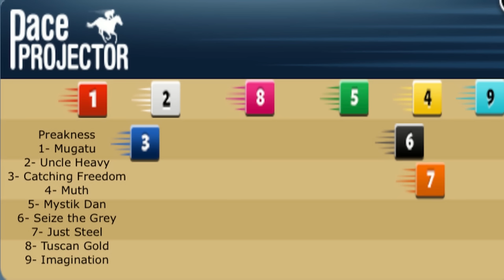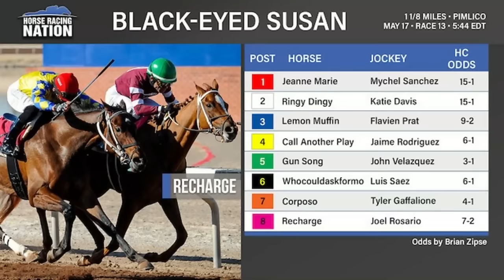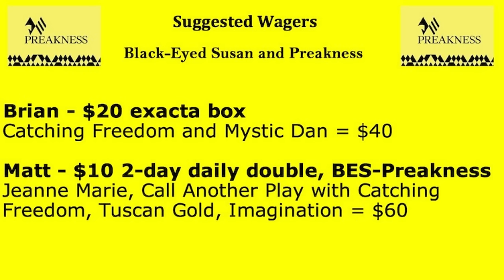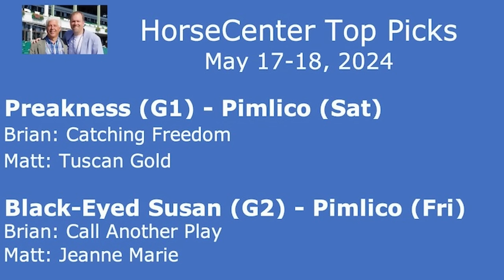Preakness Stakes and Black-Eyed Susan top picks on HorseCenter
This week on HorseCenter Brian and Matt handicap the second leg of the Triple Crown. Kentucky Derby winner Mystik Dan looks to add the Preakness Stakes. Your hosts also offer suggested wagers for the big race, as well as, offering top picks for the Black-Eyed Susan.